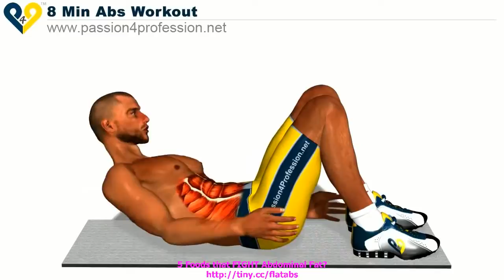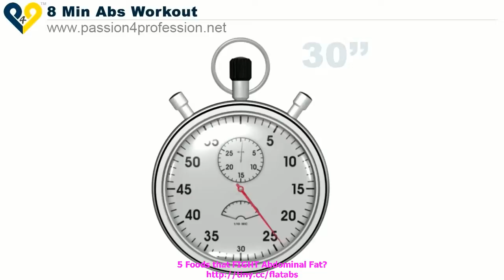05 September 2017